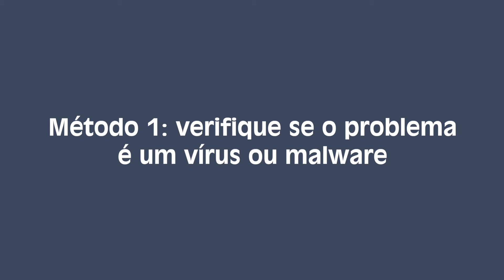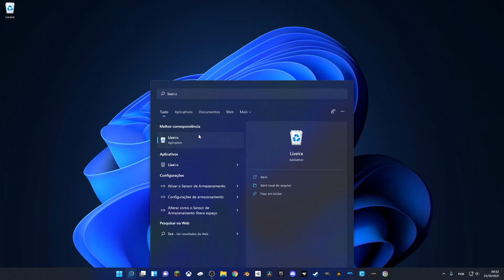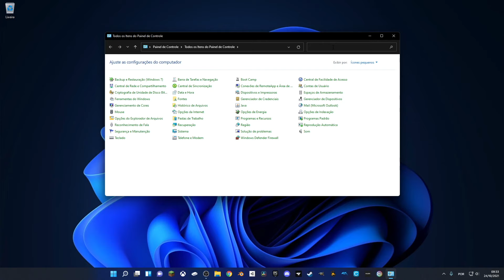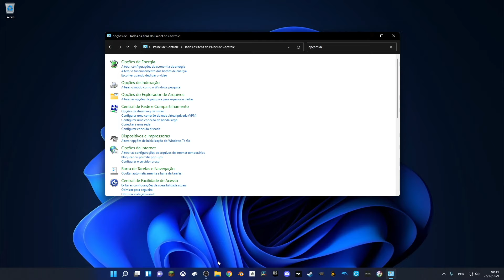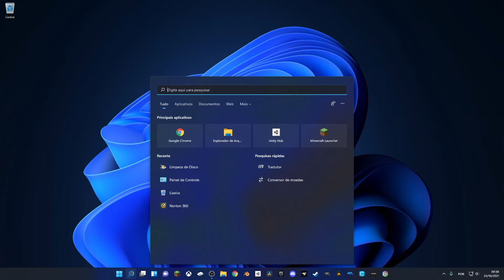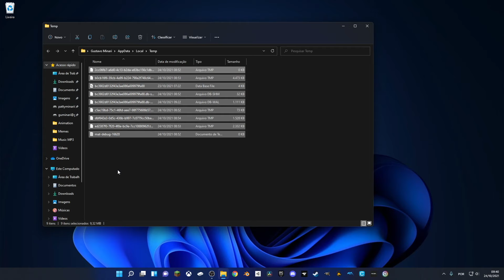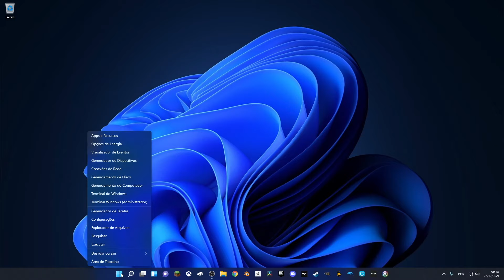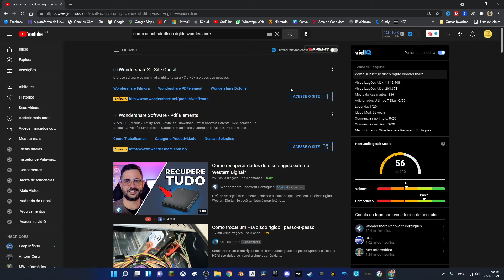Como resolver o erro de disco cheio, mas sem arquivos no Windows 10? | Wondershare Recoverit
Como resolver o erro de disco cheio, mas sem arquivos no Windows 10? Se você se deparou com essa situação, hoje veremos como resolver isso. Assista ao vídeo e baixe o Recoverit para a recuperação de dados e arquivos perdidos
Muitos usuários já passaram por esse problema no Windows 10. Quando o disco rígido está cheio, o computador pode ficar mais lento e, possivelmente, você não conseguirá armazenar novos arquivos ou dados. Se isso acontecer, a primeira pergunta que vem é: Por que meu HD cheio  sem motivo aprente?

Índice:
0:00   Como resolver o erro de disco cheio, mas sem arquivos no Windows 10?
0:44   O que acontece quando o HD fica cheio sem motivo?
1:16   O que fazer quando aparece disco cheio sem motivo?
1:16   Método 1: verifique se é o problema do vírus
2:10   Método 2. Esvaziar a lixeira do Windows
3:09   Método 3. Mostrar arquivos e pastas ocultos
5:00   Método 4. Limpe arquivos indesejados e arquivos grandes
5:54   Método 5. Excluir arquivos temporários
7:10   Método 6. Verifique os erros do disco
8:18   Método 7. Excluir uma partição não utilizada para liberar memória
9:05   Método 8. Substitua uma unidade
9:35   Conclusão

Durante uma busca sobre gerenciamento de disco, você pode ter se deparado com um erro dizendo que o disco local estava cheio, mas não havia arquivos do Windows 10. Você não vê nenhum arquivo na unidade, mas o espaço de armazenamento é alto e não permite que você salve mais dados do sistema local nele. Na maioria das vezes, esta unidade de disco está cheia, mas nenhum arquivo ocorre devido a determinado ataque de vírus ou malware.
Todos esses fatores podem atuar como motivos potenciais para consumir todo o espaço da unidade e não deixar espaço para novos dados serem salvos. Em vez disso, você recebe uma mensagem de erro, ou seja, unidade de disco cheia, mas sem arquivos. Este vídeo vai ajudá-lo a aprender mais sobre o erro, juntamente com algumas soluções de correção rápida para resolver o erro e liberar espaço para tornar a opção de armazenamento funcional da unidade. Isso também pode acontecer quando você salvou arquivos enormes na unidade C que tomaram todo o espaço alocado para a unidade D também. Este vídeo vai explicar tudo sobre o erro e as possíveis soluções para resolvê-lo.